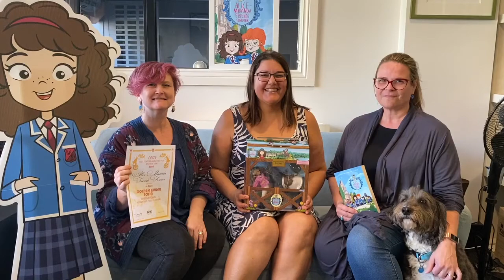Best Feature animated film award (over 45 min) - ALICE-MIRANDA FRIENDS FOREVER, Jo Boag, Australia